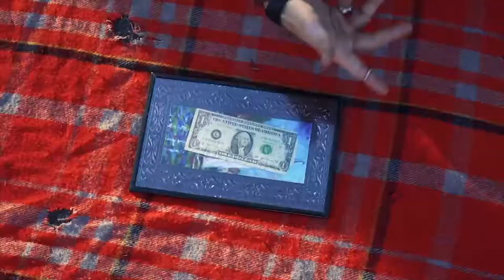Chase Baker Theatrical Demo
Me, doing what I do.